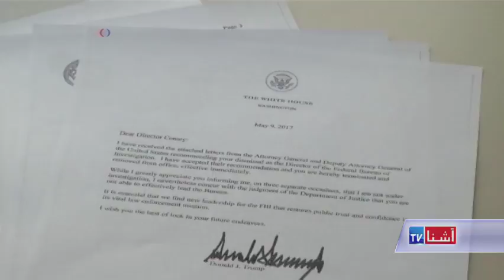Trump Fired the head of FBI US FBI - VOA Ashna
د امریکا جمهوررئیس ډونالډ ټرمپ د سه شنبې په ورځ په ناڅاپي ډول د فدرالي تحقیقاتي ادارې یا ایف بي آی مشر جیمز کومي برطرفه کړ. سپینه ماڼۍ وایي ښاغلی کومي د تیر کال د انتخاباتو په دوران کې د هیلري کلنټن د ایمیلونو د تحقیقاتو په تړاو له دندې نه برطرفه کړ.